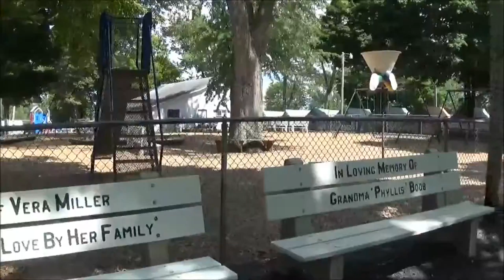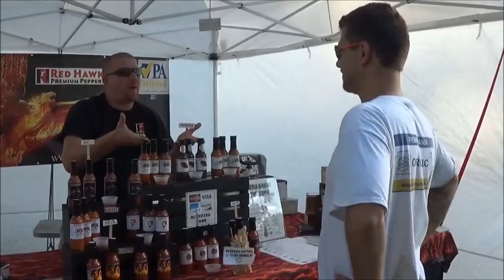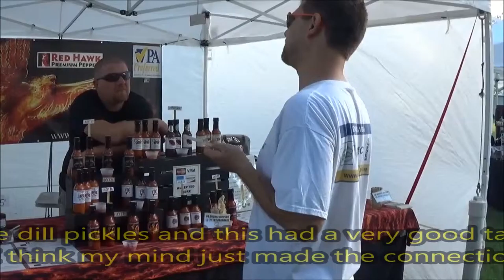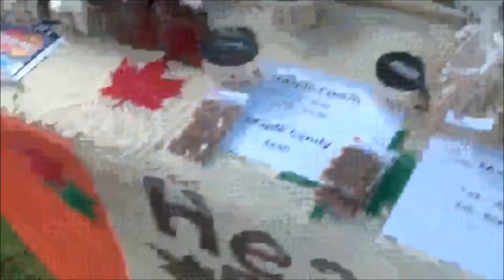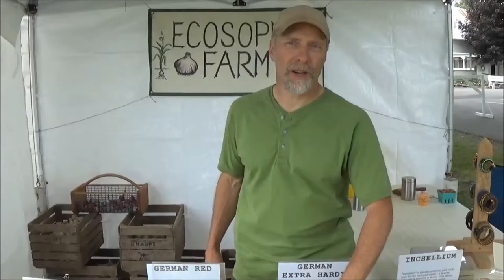Farmfest day twoPA Organic Farm Fest - Part 2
Welcome to day two of The Pennsylvania Organic Farm Fest! In this video we will be talking to a few of the outdoor booths.

I would like to thank all the people who took time to talk to me at this years Pennsylvania Organic Farm Fest and I hope to see you all next year!

Intro music performed live by Gary Gyekis

1:18. Red Hawk Peppers - REDHAWKPEPPERS.com
6:17. Belle Naturals Soaps & More - BELLENATURALS.com
8:47. Simon Leach Pottery - SIMONLEACHPOTTERY.com
13:18. Heath Run Maple - HEATHRUNMAPLEPRODUCTS.com
15:31. Wilson's Home Farms - WILSONHOMEFARMS.com
17:32. Ecosophy Farm - ECOSOPHYFARM.com